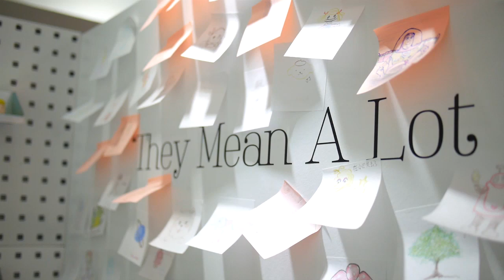THEY MEAN A LOT TO ME | TOY STORY REPLICA COLLECTION SHOW | EXHIBITION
Yam Chan x Storerooms

xx,
Jessica